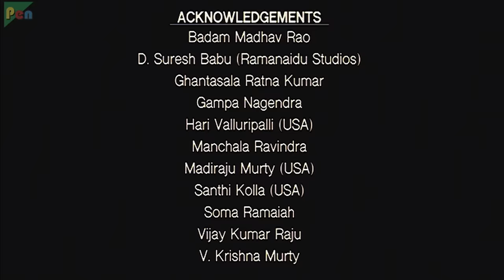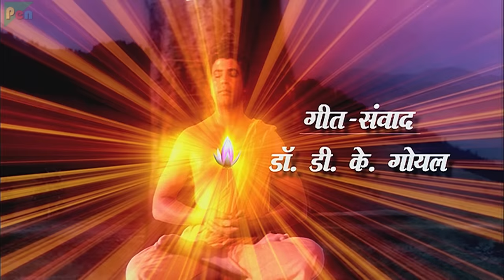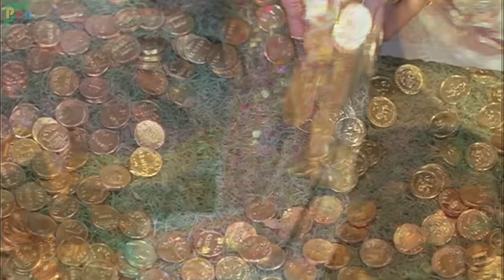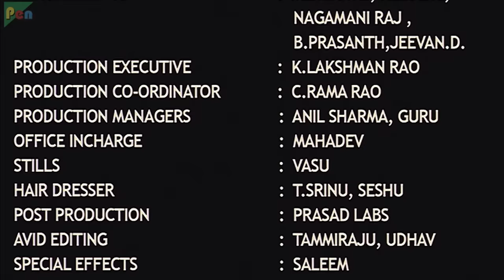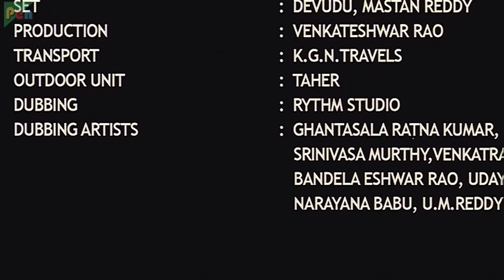Tathagatha Buddha | Full Movie | Sunil Sharma, Kausha Rach, Suman | HD 1080p | English Subtitles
SYNOPSIS: Initially released in 2007 by Dharmapatha Creations, the film tells the story of Siddhartha Gautama, Prince of Kapilavastu, situated in Nepal, who lived during 6th century B.C. He was born on Vaisakha Poornima. The history of his family, the Ikshvaku dynasty, is traceable to pre-Ramayana times. Renouncing the life and responsibility of a king, Siddhartha Gautama sought a solution to human misery. Ever in the midst of the great Indian religious and spiritual traditions, he noticed what was most needed by all people: Dharma, and Non-violence. He sought a direct path to salvation. He was a lone pathfinder who inspired the religions that eventually spread to China, Japan, and to the United States and Europe as late as the 20th Century.

Director: Allani Sridhar
Producer: K. Raja Sekhar, Radhakrishna
Star Cast: Sunil Sharma, Kausha Rach, Suman, Puneet Issar, Surender Pal, Parvati Melton, Master Siva
Written By: Dr. D.K.Goel
Cinematography: Madhu Mahankali
Production Company: Dharmapath Creations